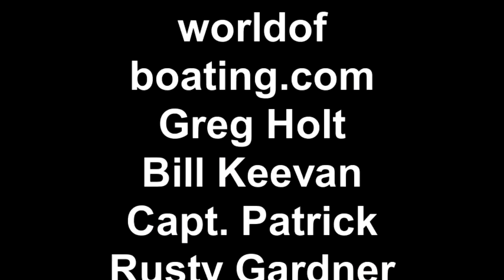Triple P Productions presents "One For The Books"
We hate the math ones.